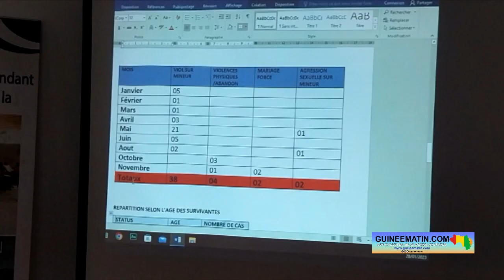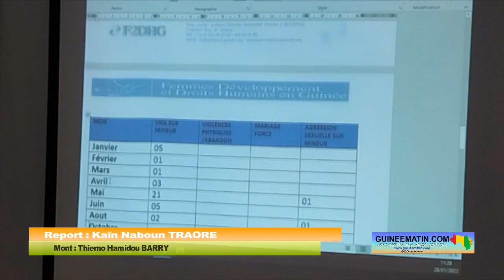Conakry: Moussa Yéro dresse le bilan annuel des activités de Femmes, Développement et Droits Humains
En conférence de presse ce samedi, 28 janvier 2023, Moussa Yéro Bah a présenté le bilan annuel de l’ONG ‘’Femmes, Développement et Droits Humains en Guinée (F2DHG)’’ dont elle est la présidente. Cette journaliste et activiste des droits de l’homme a notamment énuméré des projets que F2DHG a réalisé au cours de l’année 2022 en Guinée, rapporte Guineematin.com à travers un de ses journalistes.